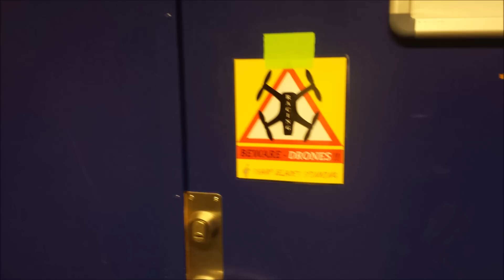FIRST INDOOR FPV RACE IN 2016 - Team GET OUT Denmark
First RACE at our new PRIVATE indoor place =D Wuhuuu

10 PILOTS
We did manage do do a lot in the 2 hours we were given to make track , fly ,record and pack up  before the alarm were putted on ...hope we can have some more flying time next time ...but at least nobody came yelling GET OUT =OP

BIG THANKS TO :

Egon Wille - PLACE MANAGER

NO WINNER - ALL WINNERS

ZMR 250
BabyBEE
KillerBEE
BumbleBEE
ET160